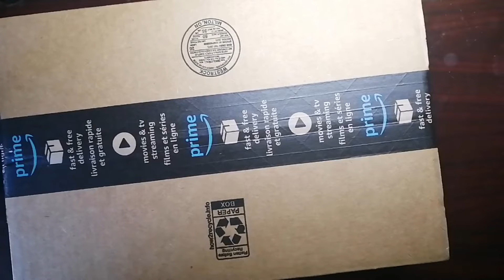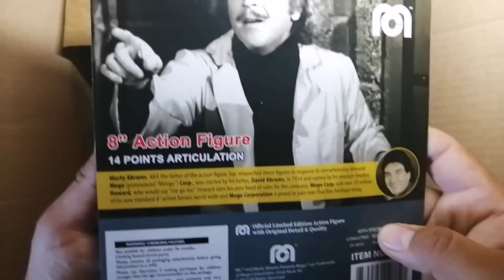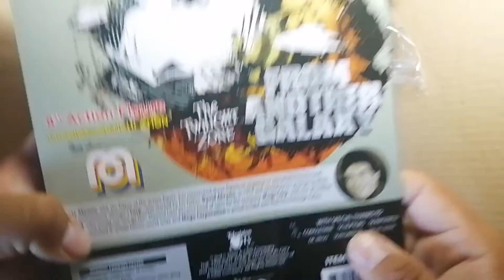Monday Mailday s2 ep 20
Another awesome Monday Mailday.